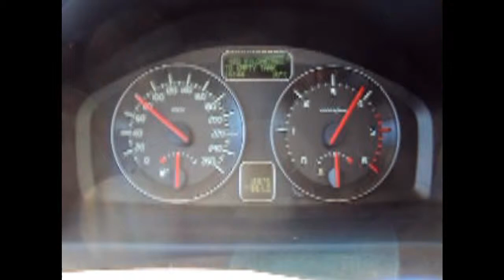VOLVO C30 DRIVe 1.6 115hp diesel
VOLVO C30 DRIVe 1.6 115hp diesel 0-100km/h